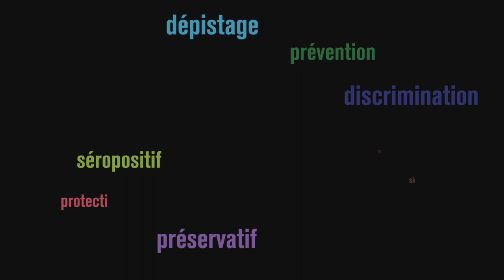Francesco nous parle du VIH-sida: 1er décembre 2014